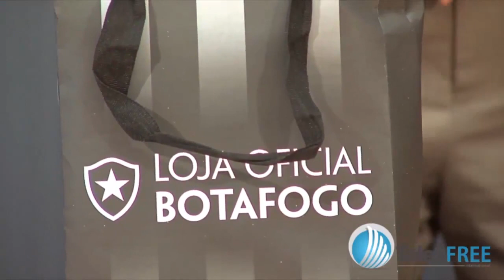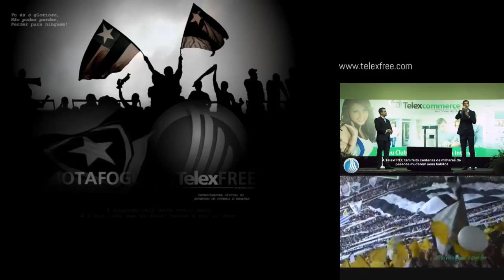Botafogo e TelexFREE Parceria Gloriosa!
A Telexfree Internacional divulgou, na noite de quarta-feira, por meio de um vídeo no Youtube, o acerto com o Botafogo para patrocinar o clube carioca na temporada 2014.
No vídeo, o diretor comercial Ayrton Mandarino e a diretora jurídica Joana Prado aparecem em Miami (EUA) conversando com os representantes da empresa para fechar o acordo.

- Mais do que se associar a outra marca, costumamos entender o negócio dos nossos parceiros para construir relações duradouras e que tragam resultados. Na nossa estratégia de internacionalizar a marca, firmar parceria com uma empresa americana é fundamental - afirmou Mandarino, no vídeo.